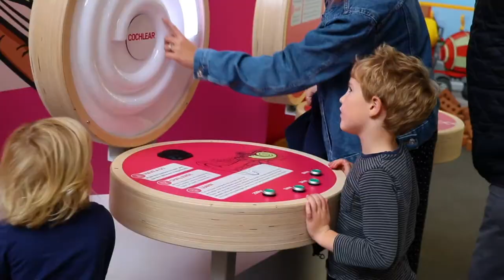Exhibits at Winchester Science Centre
Come on a journey of discovery at Winchester Science Centre. With two floors of STEM-inspired exhibits, the possibilities for inspirational fun are endless. Venture through sound, hearing and vibration with a 10m playable guitar, huge sonic rocket and interactive giant ear. And head off on an out-of-this-world mission in Explorer:Space to find out more about the Solar System.